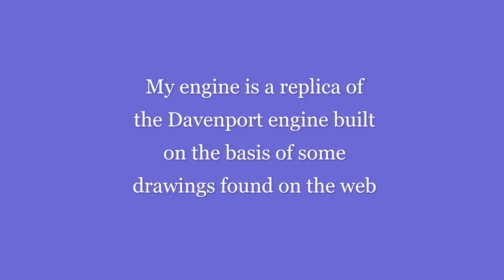ELECTRIC MOTOR BY DAVENPORT - MOTORE DI DAVENPORT